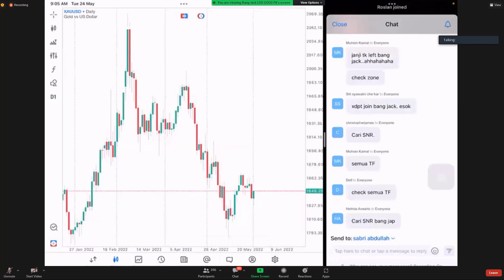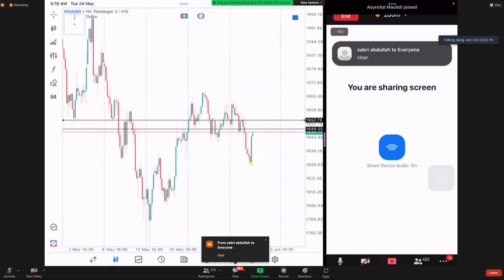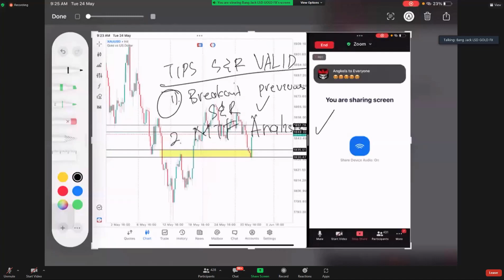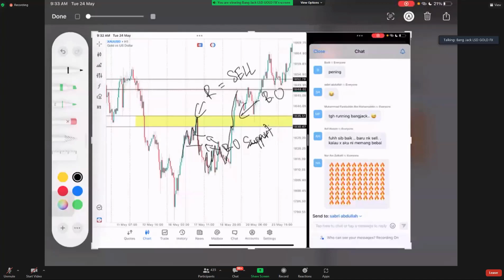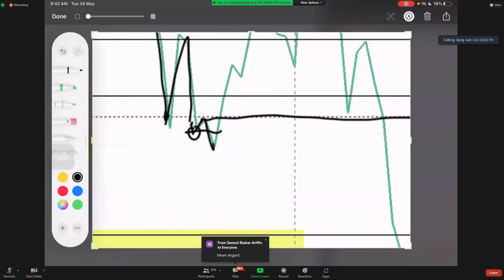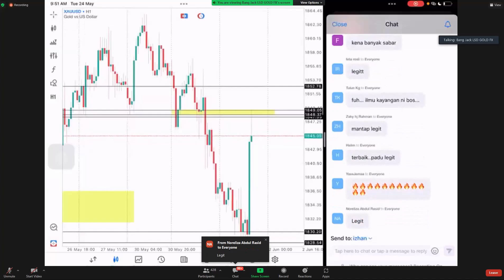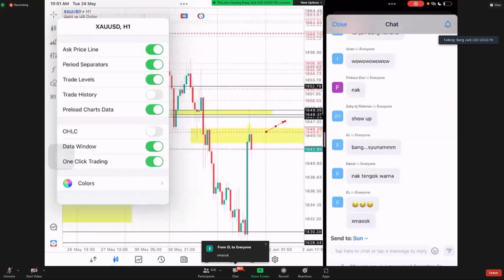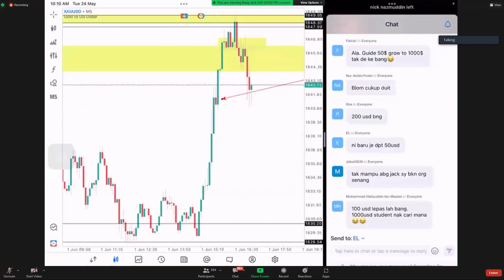TEKNIK RAHSIA HANGJACK BY BANGJACK